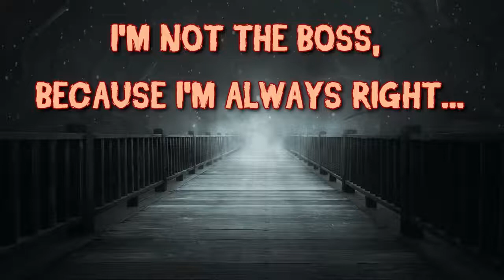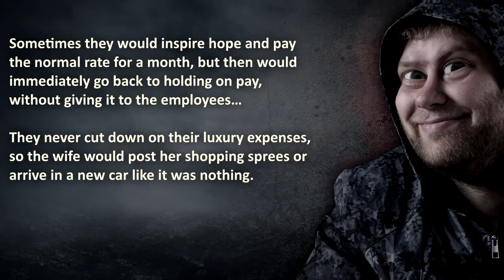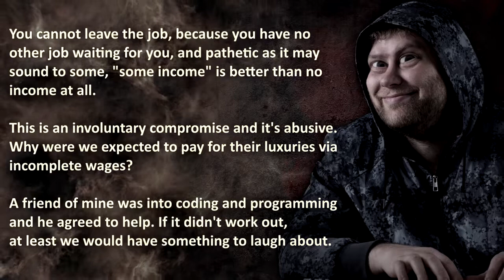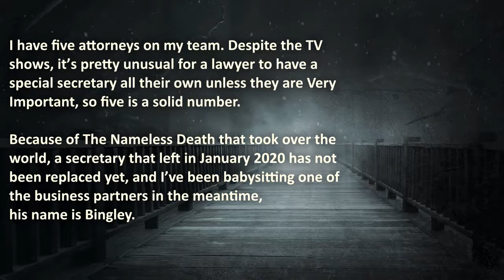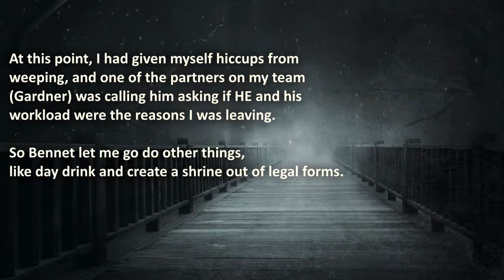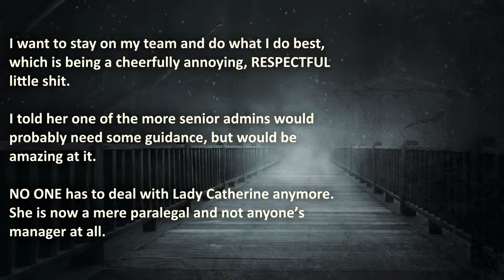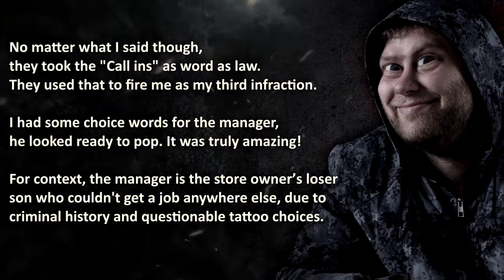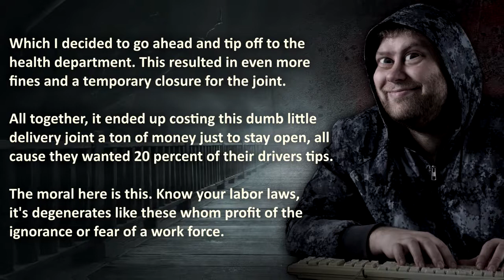Bad & Toxic Manager Revenge Stories | True Revenge Stories | Business Revenge #11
Bad & Toxic Manager Revenge Stories that actually happened! These True Revenge Stories showed Bad managers that the 'little guy', can become ultra-productive, when he's out to get Revenge!

00:00 – "Introduction"
01:14 –  “Investor-Fished?” – Bad Manager pays out incomplete wages to fund luxurious lifestyle, but gets catfished into doing the right thing… (ProRevenge)
07:23 –  “Demotion Potion” –  Toxic Manager bullies Employee, but it reshapes the whole companies’ chain of command… (ProRevenge)
14:30 –  “Felon Manager” –  Bad employer steals tips and pays below minimum wage… Unjustly firing the wrong employee brought an end to it… (ProRevenge)

🔥 WARNING: these business revenge stories really happened, therefore it may be stressful or upsetting to some bad managers.

💣 More Bully Managers who receive ProRevenge & NuclearRevenge?

💡 - Business Revenge is not recommended, even if it's a bad work environment, with bad toxic managers at work...
Be sure to talk to HR before getting revenge through pro revenge acts!  The Royal A.I. Community does advocate maturity and level-headedness before getting back at your bad manager!